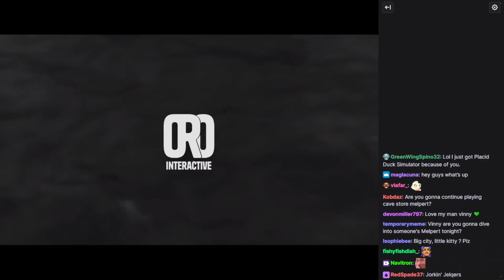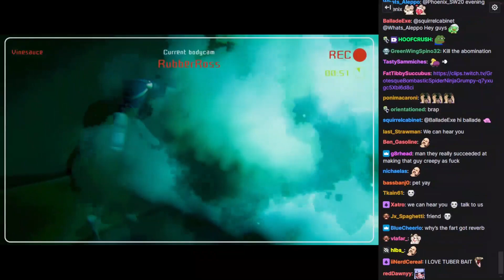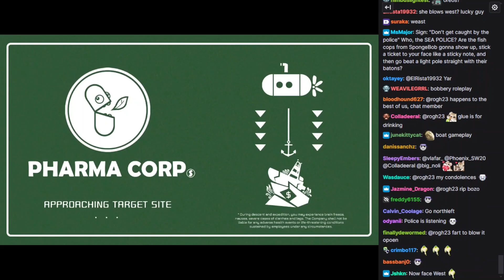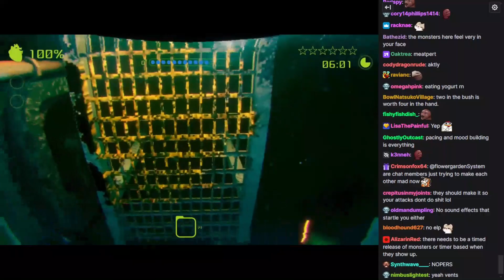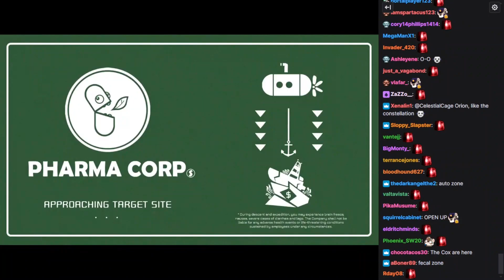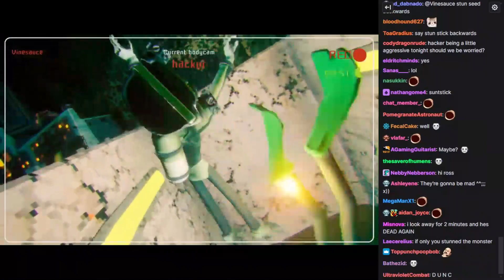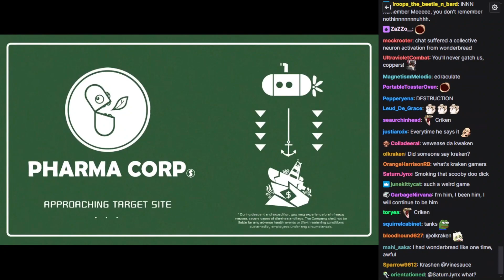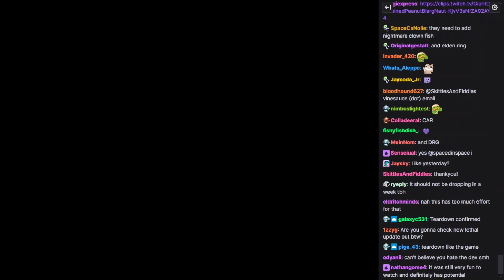Vinny, Liam, Hacker & Ross - Murky Divers (Underwater Lethal-like) [WITH CHAT]